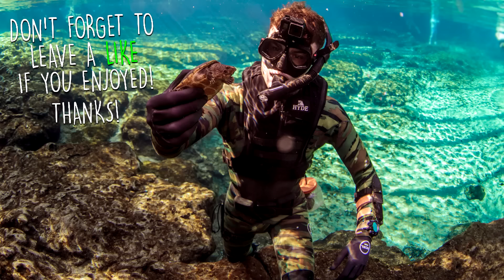GoPro Found 4 Years Later Underwater! (Scuba Diving)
In this video my friend Jack and I search a popular tubing spot in Florida for lost valuables!

Found 10 iPhones, 2 GoPros, Gun and Knives Underwater in River! - Best River Treasure Finds of 2017